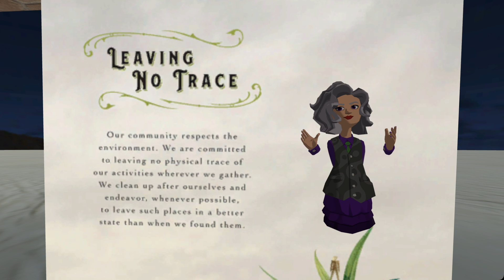Principle of Leave No Trace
BRCvr follows the 10 Principles of Burning Man.  Join Athena at her monthly talks to discuss and learn more about how we apply them to VR